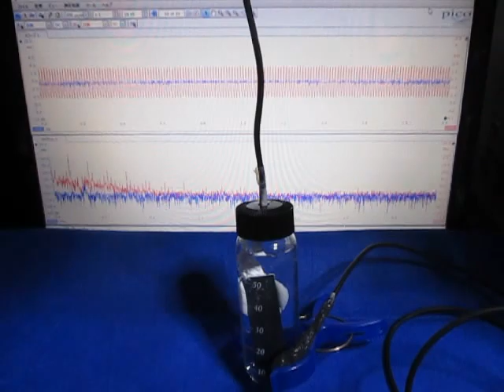超音波実験 Ultrasonic experiment ‹超音波システム研究所 ultrasonic-labo›